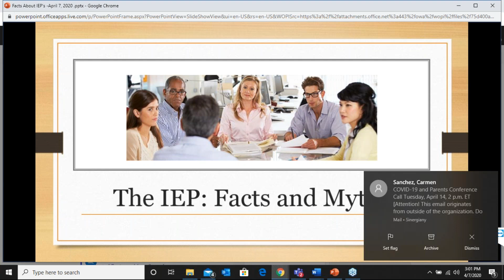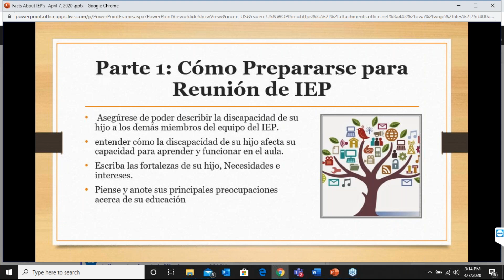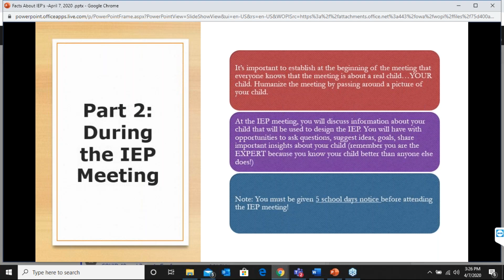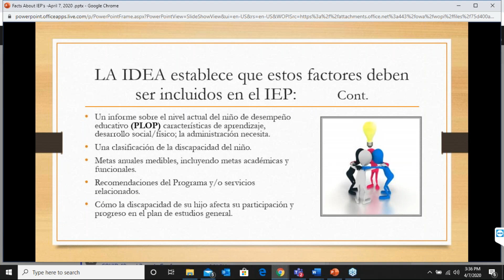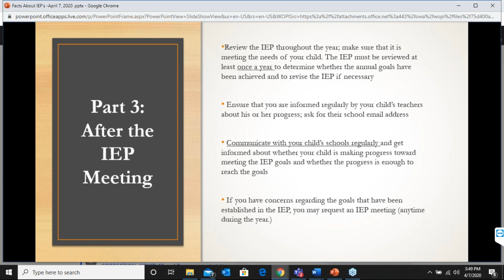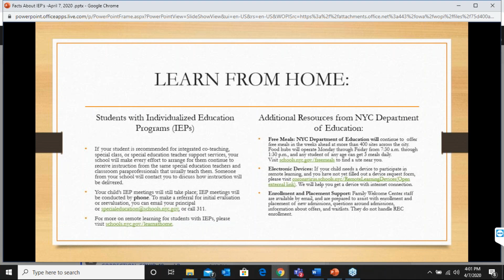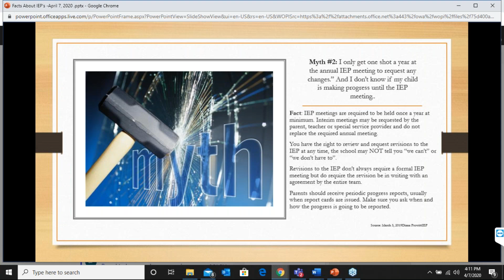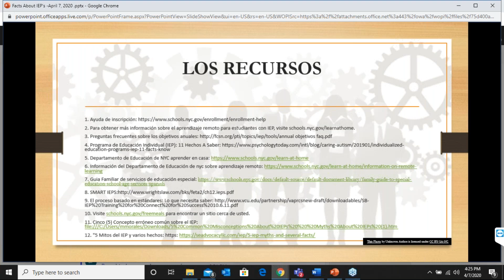Metropolitan Parent Center Webinar Series, Spring 2020 IEP Facts and Myths